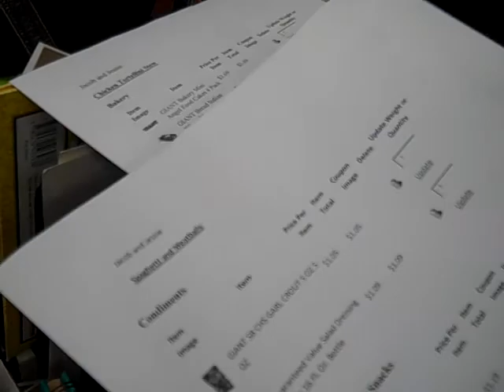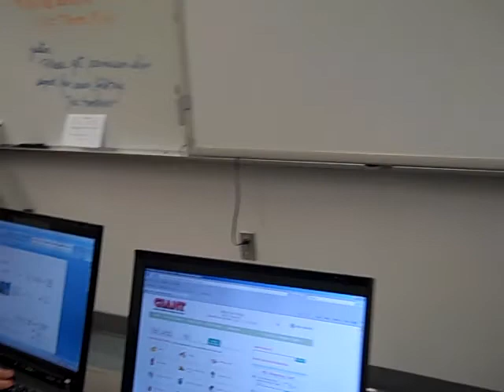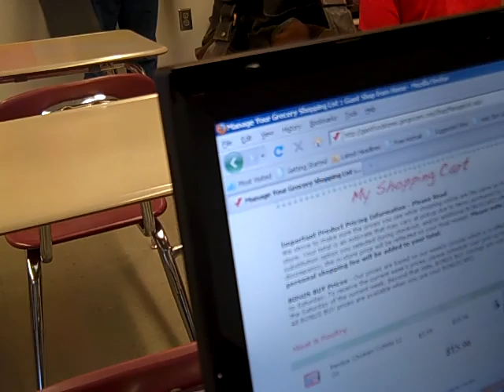Grocery Challenge: online shopping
GAHS social communication class is on a mission to locate and purchase all ingredients for three entrees at the lowest price.  This class is a combination of Senior Remediation students and Autistic Support students.

Each pair went to the online Giant shopping website, located the ingredients from the extensive shopping list, added them to their own shopping cart, and then printed out the cost sheet to verify the total.  The lowest total cost won the challenge.

The students had a lot of fun with this exercise, learning about different foods, categories of foods, costs of foods, and how to follow directions.  Pairing them aided in the social communication piece of the equation.